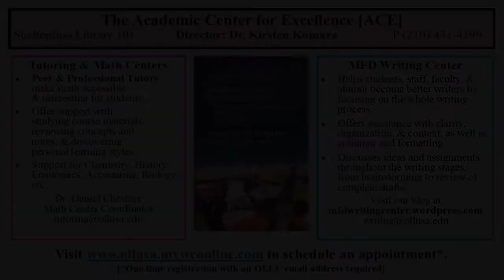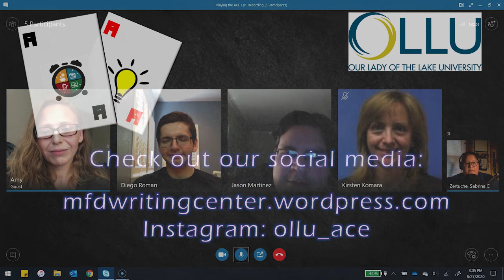Playing the ACE: Episode 1 New Horizons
Welcome to Playing the ACE! Our first episode is all about creating a space for learning while adjusting to virtual learning and school at home.

You can also download handouts and presentations to enhance your learning process.

You can include a name if you want us to mention it in an episode, or you can keep your email anonymous.

Playing the ACE is a weekly web series from Our Lady of the Lake University's Academic Center for Excellence. Every week, we will you bring you a learning tip or study strategy that can benefit your academic experience.

**This first episode is longer in length, but all future episodes will be shorter so you can enjoy them on-the-run or between classes.**

All music and graphics are produced by the ACE at OLLU.

Also look for us on Twitter!